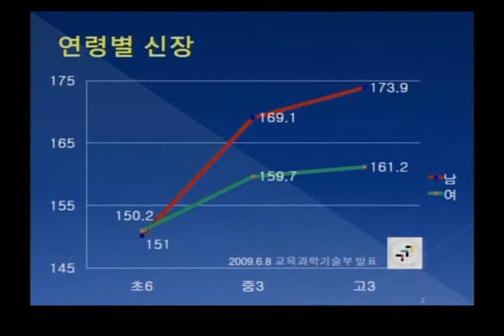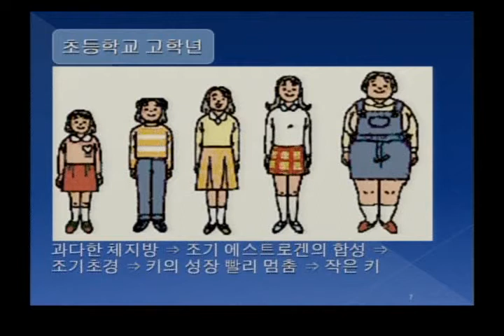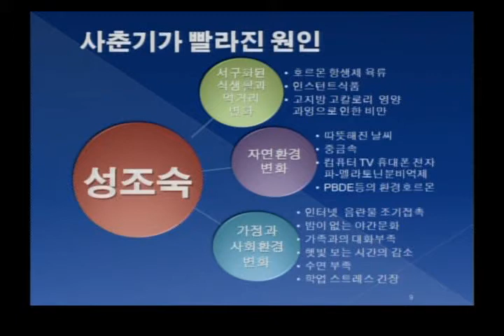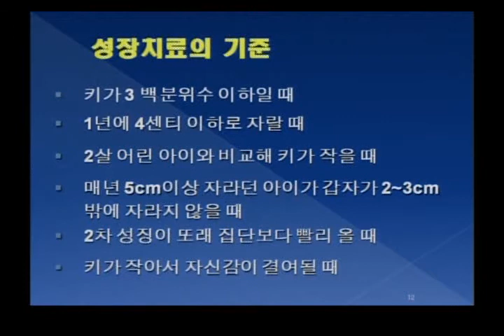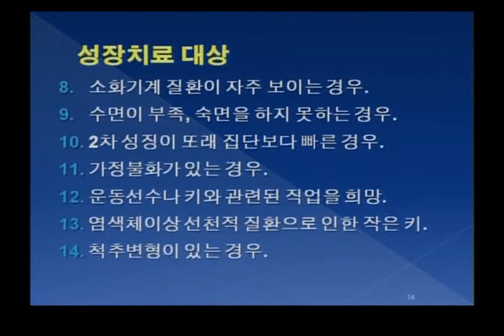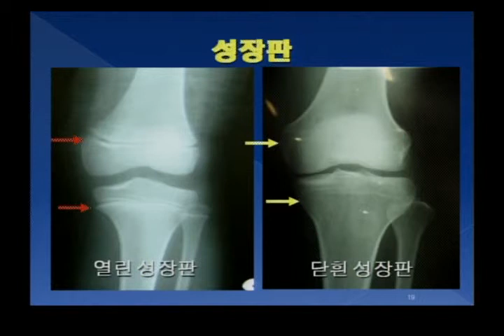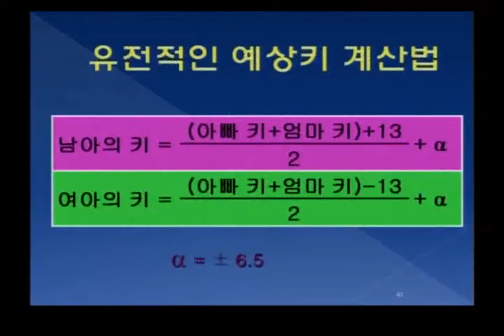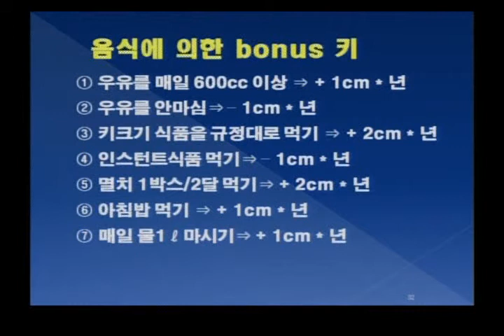광주 성장장애의 원인과 치료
우리아이 키가 안크는 이유는?? 키성장 장애의 원인과 치료